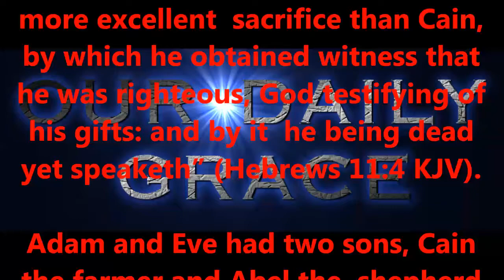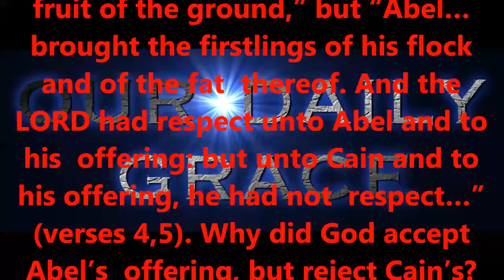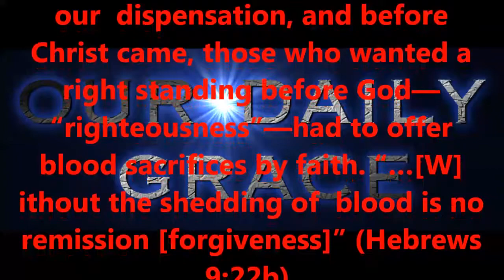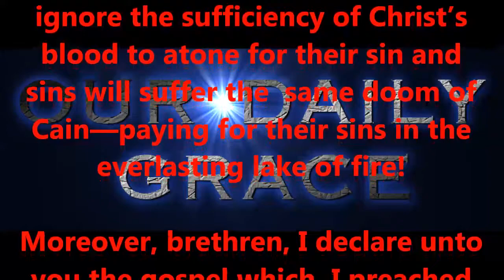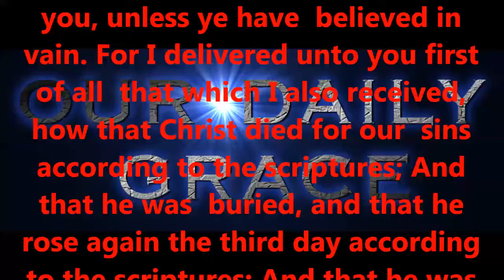FEB 2, 2017 OUR DAILY GRACE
righteous standards.

2:8,9 KJV).

6:23 KJV).

KJV).

1:7 KJV).

KJV).

16:30,31 KJV).

for salvation?

15:1-4 KJV).

eternity.

today!

Produced by,
Lonnie Martin

Written by,
Shawn Brasseaux